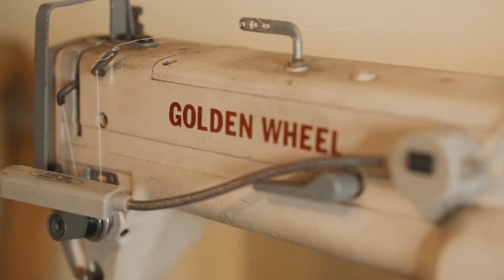AUSTIN TRAN - The Shoemaker | THE HIGHBALL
Austin Trần - một "thợ đóng giày" có một cuộc sống bình yên và kín tiếng ở thành phố Biên Hoà - chia sẻ gì về công việc của mình?